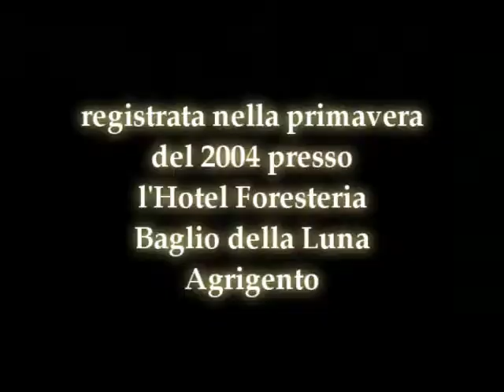Akragas Folk Dance Group - u chiovu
"u chiovu", tradotto "il chiodo", è uno dei più vecchi balli della tradizione folk Agrigentina